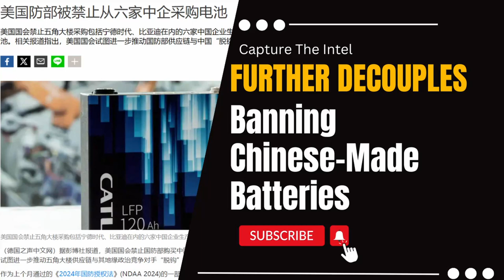US Defense Further Decouples from CCP Supply Chains: The Impact of Banning Chinese-Made Batteries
In a significant move aimed at bolstering its supply chain resilience and reducing reliance on potential adversaries, the United States Department of Defense (DoD) has taken a decisive step to prohibit the procurement of batteries from six Chinese companies. This comprehensive ban is part of a broader effort to safeguard national security and promote domestic industrial capabilities. In this article, we will delve into the implications of this decision on the global battery industry, the US defense supply chain, and the broader geopolitical landscape.

Bombshell Reloaded News:
1. Russia and China's real asking price: Back to the state of 1997
2. Mysterious Chinese COVID Lab Uncovered in City of Reedley CA
3. The day Russia plans to invade Ukraine: 22/2/22
4. AI says China will enter the war with the Free World in less than 12 months